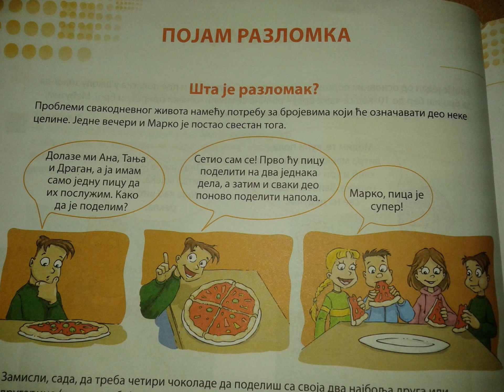Радионицу у оквиру пројекта “Различити али слични“ (АCES)